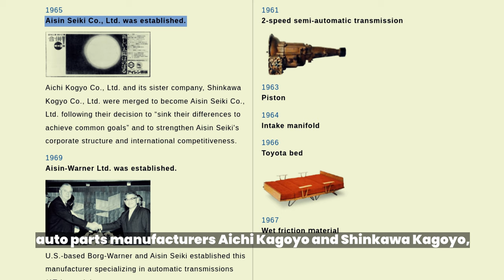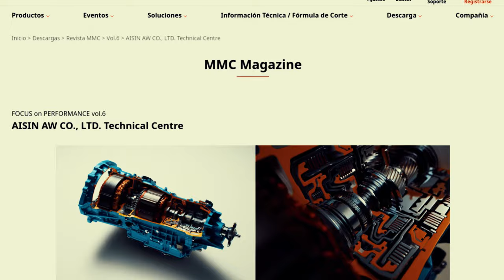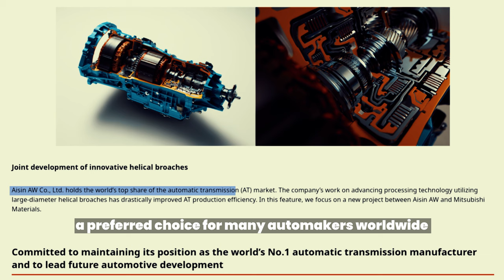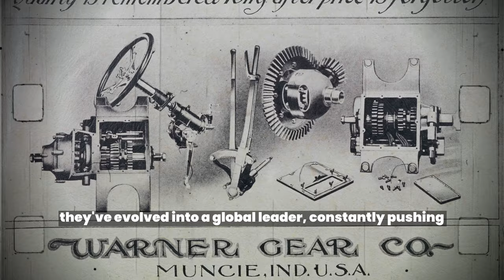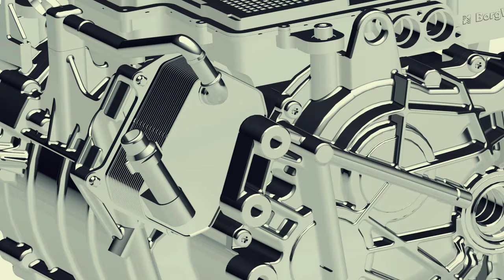Unveiling the Powerhouses Behind Your Car’s Gears: Top 4 Transmission Manufacturers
Who Makes the BEST car TRANSMISSION in the world is a question that is constantly pops in the minds of gear-heads.
In this insightful video, we delve into the world of automotive engineering to uncover the top four transmission manufacturers that power the gears in your car. From precision engineering to cutting-edge technology, these companies are the driving force behind smooth gear shifts and optimal performance on the road.
Join us as we explore the history, innovations, and contributions of each manufacturer, shedding light on their impact on the automotive industry. Whether you're a car enthusiast, a mechanic, or simply curious about the inner workings of your vehicle, this video is packed with valuable insights and fascinating facts about the powerhouses behind your car's gears.
I hope this video answers the question of which companies make the  best The World's Best Automatic, and manual Transmission.